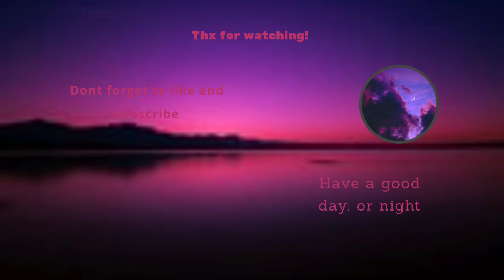workout #1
I'll will be doing alot of workout vids so I guys can watch my progress in strength!